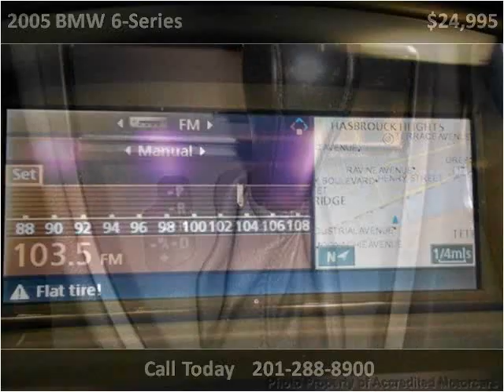2005 BMW 6-Series Used Cars Little Ferry NJ